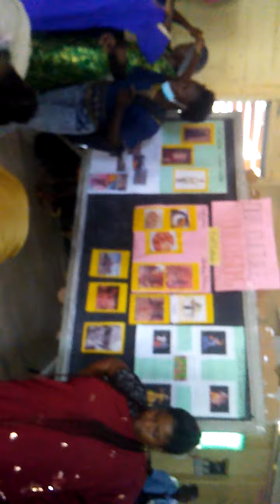Culture day at school